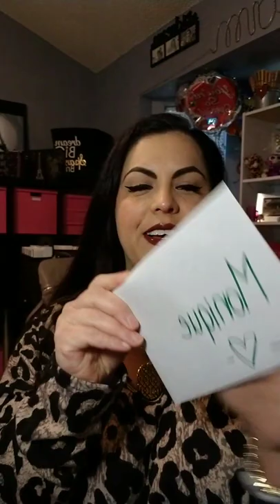Pure Romance and Louis Vuitton 😍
I am so grateful to be a part of such a wonderful and giving company! I was just given another Louis Vuitton! No one buys more Louis Vuitton's in the world than Pure Romance! It is so exciting that they reward us with HUGE bonuses, Louis Vuitton, free trips around the world, Donna Salyers, Apple products, and so much more! I am forever in awe of their generosity! You can join me and I will show you how to not only work your business part-time and get a full-time income, but also show you how to earn all the extra perks!

Partiesintx.com